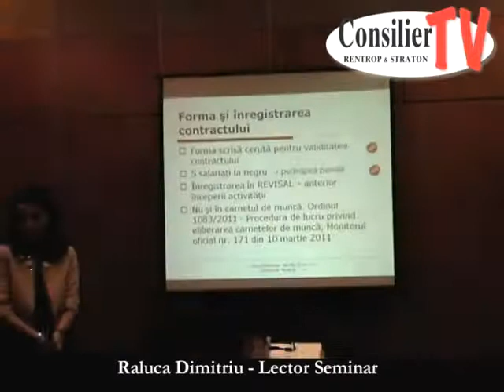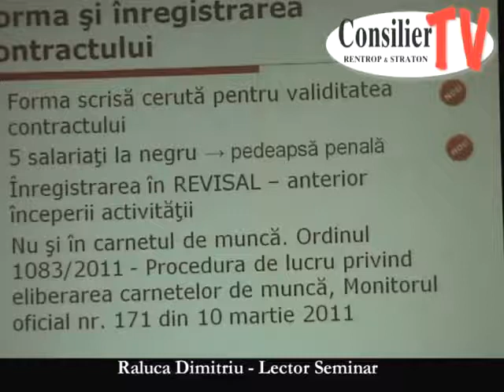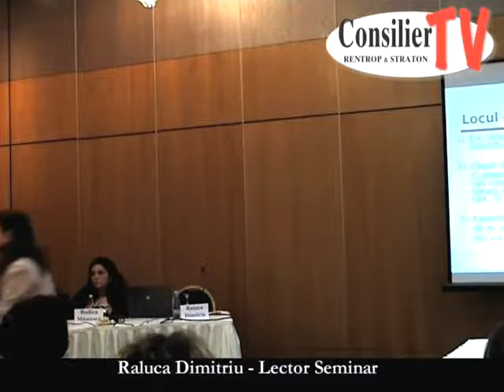Seminarul National de Legislatia Muncii PARTEA II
Noul Cod al Muncii